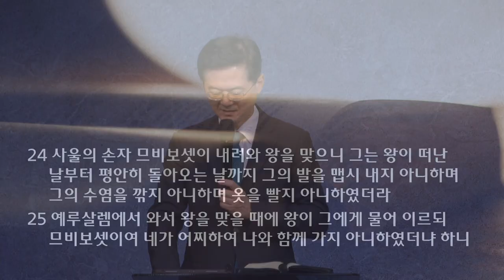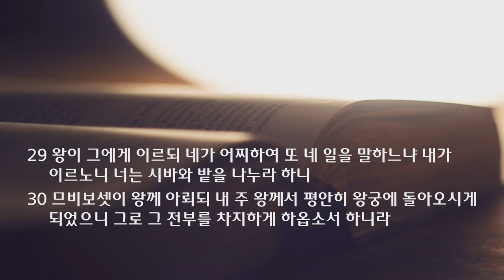새벽 예배 설교 | 2021.08.21 | 진실하신 하나님 | 사무엘하 19장 24~30절 | 이찬규 목사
진실하신 하나님 (사무엘하 19장 24~30절)